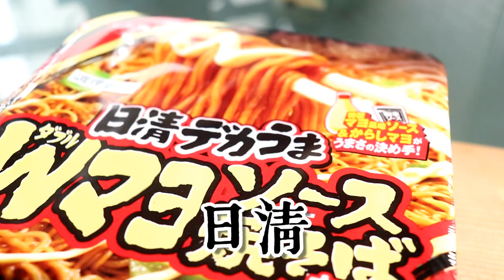《 肥波吃一口 》 之 《 日清美乃滋炒泡麵配上溫泉蛋和微波炸雞 吃播 Mukbang 》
好